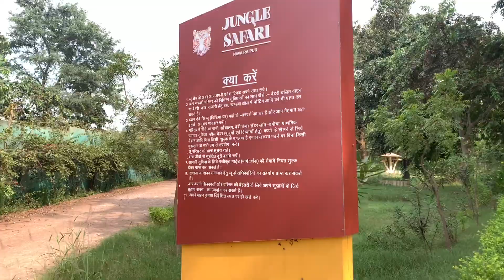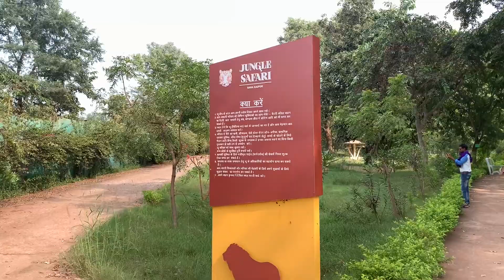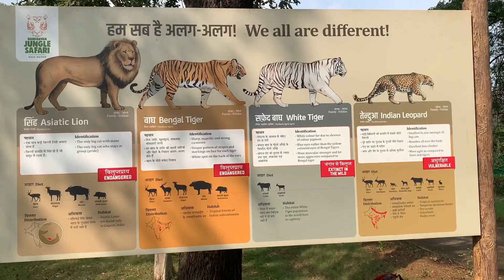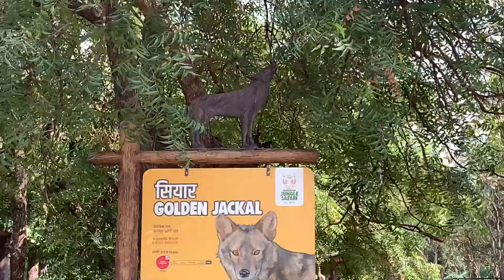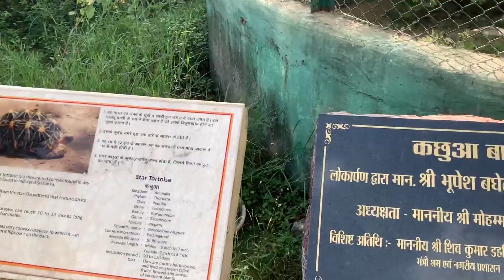Jungle safari Zoo | Naya raipur | जंगल सफारी ज़ू रायपुर | vgx vlog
Jungle safari Zoo | Naya raipur | जंगल सफारी ज़ू रैपुर | vgx vlog

जंगल सफारी, सेक्टर -39 नया रायपुर में स्थित है | नया रायपुर,रायपुर रेलवे स्टेशन से लगभग 35 किमी और स्वामी विवेकानंद हवाई अड्डा, रायपुर से 15 किमी दूर है। नंदनवन जंगल सफारी का पूरा 800 एकड़ क्षेत्र सुंदर इलाकों के साथ हरे भरे हरे रंग का है। कई स्वदेशी पौधों की प्रजातियां भी वनस्पति को जोड़ती हैं, जो जानवरों के लिए प्राकृतिक आवास बनाते हैं। इसमें 130 एकड़ का ‘खांडवा जलाशय’ नामक जल निकाय है , जो कई प्रवासी पक्षियों को आकर्षित करता है। चार सफारी अर्थात् शाकाहारी, भालू, बाघ और शेर की योजना बनाई गई है। आने वाले चिड़ियाघर में 32 और प्रजातियां प्रदर्शित की जाएंगी।
सफारी
सफारी क्षेत्र में, अब तक चार सफारी बनाए गए हैं;
शाकाहारी वन्यप्राणी सफ़ारी – क्षेत्र 30 हेक्टेयर
भालू सफारी – क्षेत्र 20 हेक्टेयर
टाइगर सफारी – क्षेत्र 20 हेक्टेयर
शेर सफारी – क्षेत्र 20 हेक्टेयर
सफारी का पूरा क्षेत्र 5 मीटर की ऊंचाई के चेन लिंक बाड़ द्वारा कवर किया गया है।जो 1.5 मीटर और 60 डिग्री पर शीर्ष पर झुके हुए है । क्षेत्र में पर्याप्त वनस्पति, आश्रय और जल निकाय हैं। सफारी और सेवा सड़क के साथ ग्रीन बेल्ट बनाया गया है और 55000 पौधों को सफ़ारी के अंदर रहवास में सुधार के लिए लगाया गया है।
वहां बाड़े के माध्यम से जाया जाएगा जिसमें प्रवेश और निकास डबल द्वार की व्यवस्था के माध्यम से होगा और आगंतुक वाहन निर्दिष्ट सड़क पर कम गति पर सफारी के भीतर चलेगा।
ये 4 सफारी अर्थात् टाइगर सफ़ारी, शाकाहारी वन्यप्राणी सफ़ारी, शेर सफारी और भालू सफारी सभी आगंतुकों के लिए तैयार हैं। वर्तमान में टाइगर सफारी में 3 बाघ रखे गए हैं, 80 हर्बिवोर को हर्बिवोर सफ़ारी में रखा गया है जिसमें चीतल, सांभर, ब्लू बुल, बार्किंग डीयर, और ब्लैक बक शामिल हैं। भालू सफारी में वर्तमान में 4 भालू हैं।

Jungle sarfari
Jungle safari zoo
Raipur zoo
Naya raipur zoo
Bhilai zoo
Methri gardan
Methri bagh
Vgx vlog

Jungle sarfari
Jungle safari zoo
Raipur zoo
Naya raipur zoo
Bhilai zoo
Methri gardan
Methri bagh
Vgx vlog